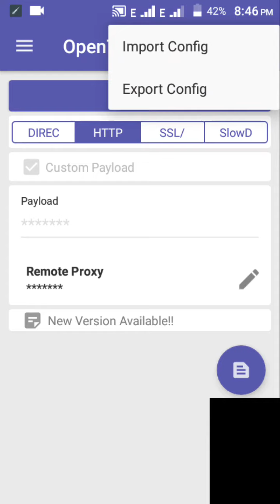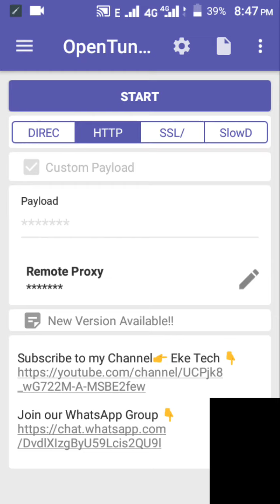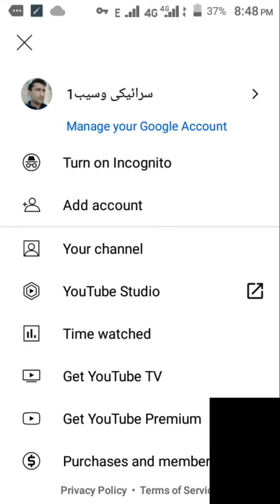zong free internet code 2021 zong internet free free internet vpn one vpn setting vpn free internet